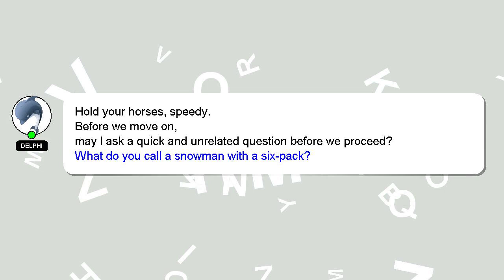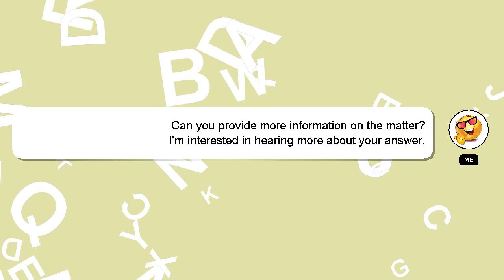How to breed pvp pokemon brick bronze?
A short overview of who I am, Nice to meet you, I am Delphi. I am here to assist you in getting the answers you need. - How to breed pvp pokemon brick bronze?

Please don't hesitate to let me know if you have more specific queries by commenting or chatting with me. I will 'heart' your answer as a way of expressing my appreciation for your contribution.

*2 What we are experimenting :*